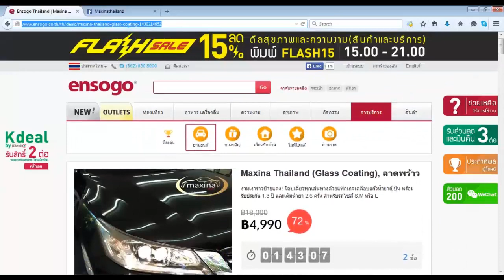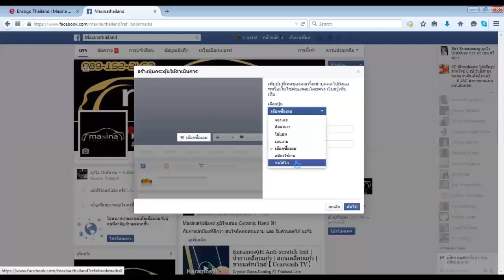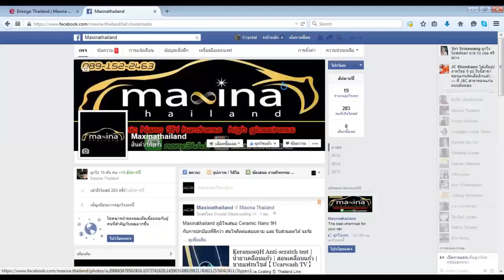แต่งแฟนเพจ | น้ำยาเคลือบแก้ว | สอนเคลือบแก้ว | ขายแฟรนไชส์ 【 Ucarwash TV 】